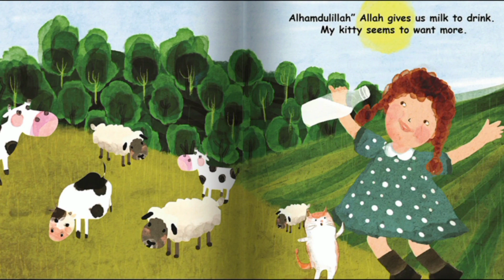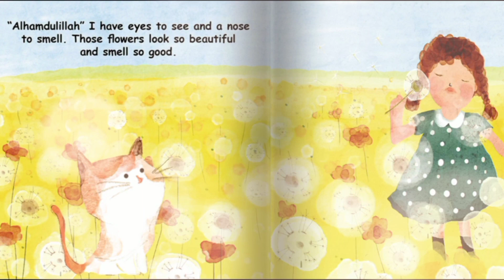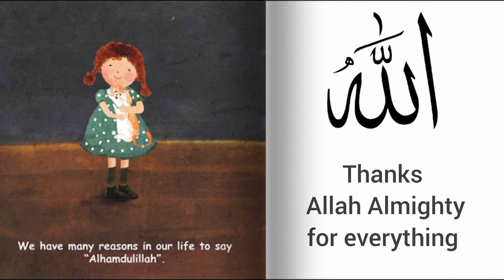Little girl story say Alhamdulillah|english story#viral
Hello Kids! Watch Teach our kids to say Alhamdulillah|little girl story for kids | Moral stories for Kids | Bedtime Stories for Children.

alhumdulilla
islamicvideo
Islamic story
kids story
kids video
viral video
trending video
bedtime story
stories for kids sayalhumduillah
islamicstory
quran story
quran
story
stories
bedtime stories
kids story
kids education
kids learning
kids video
bedtime story for kids
bedtime story for toddlers
bedtime story for children
bedtime stories
story for kids in English
english story
unique moral story
children's Day moral story in English
abc phonic song toddler learning video
nursery moral story
dreamkids tv
d. billions video
abcd new cartoon song
the billion rhymes
abcd new cartoon
dbillion
education city nursery rhymes
b.c.d.rhymes
Islamic content channel
new educational rhymes
ai isalmic stories
abc song learn english alphabet, alphabets rhymes